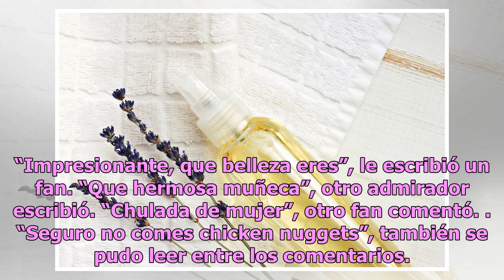Eiza González calienta Instagram con bikinazo azul montada en tabla de surf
La actriz se encuentra en Hawaii vacacionando Eiza González Foto: Getty Images Eiza González está disfrutando de unas merecidas vacaciones después de un año de mucho trabajo. La actriz mexicana ha dado pasos firmes en apareciendo en películas como “Baby Driver” y “Welcome To Marwen”. Para este 2019 ...